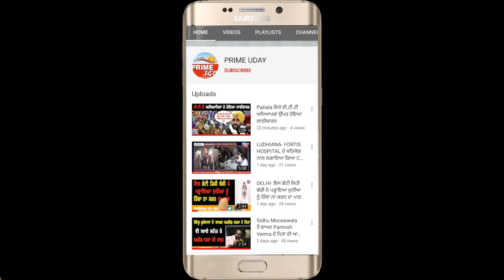ਹਵਾਲਾਤੀ ਨੂੰ ਮਿਲਣ ਆਏ ਦੋਸਤ ਨੇ ਜਾਂਦੀ ਹੋਈ ਜੇਲ੍ਹ ਬੈਨ ਵਿੱਚ ਆਪਣੇ ਦੋਸਤ ਨੂੰ ਪਕੜਾਇਆ ਨਸ਼ੀਲਾ ਪਦਾਰਥ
ਹਵਾਲਾਤੀ ਨੂੰ ਮਿਲਣ ਆਏ ਦੋਸਤ ਨੇ ਜਾਂਦੀ ਹੋਈ ਜੇਲ੍ਹ ਬੈਨ ਵਿੱਚ ਆਪਣੇ ਦੋਸਤ ਨੂੰ ਪਕੜਾਇਆ ਨਸ਼ੀਲਾ ਪਦਾਰਥ ਤੇ ਪੁਲਿਸ ਨੇ ਮੌਕੇ ਤੇ ਪਕੜੇਆ !